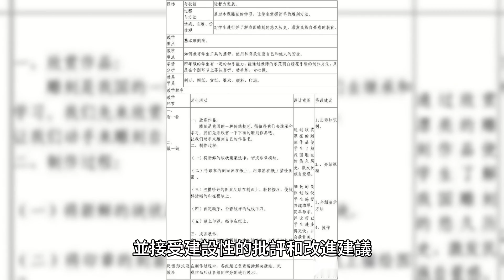建築工作室：學習設計的實踐方法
建築工作室課程中使用的一些獨特的教學技巧包括：

1. 課桌評論：課桌評論是在學生課桌上進行的專案評論。在課桌評論期間，學生展示他們的作品並接受教師和同學的回饋。

2. 評審團：評審團是由多位教師參加的學生會議，以多層次、開放的學生作品為中心。在評審期間，學生展示他們的作品並接受教師和同學的回饋。 「課桌批評」是在學生課桌上進行的專案批評。在建築工作室課程中，桌面評論家用於為學生的設計專案提供回饋和指導。在桌評中，學生向老師和同學展示他們的作品，並接受建設性的批評和改進建議。

Deskcrits 通常與「評審團」配對，即學生與多名教師舉行的會議，以多層次、開放的學生作品為中心。 建築工作室課程中的「評審團」是學生向講師小組展示他們的作品以獲取回饋和評估的會議。評審團通常由多名講師組成，評審團的目的是為學生的作品提供建設性的批評和回饋，並幫助他們提高設計和演示技能。

在建築工作室課程中，評審團會議是學習過程的重要組成部分，因為它們為學生提供了從多個角度接收對其作品的回饋的機會。 「海報板」是一種大型白板或公告板，用於建築工作室課程中展示學生的作品。它通常位於教室中央，在評審會議和評審團會議期間用作學生和教師的視覺參考。

在建築工作室課程中，海報板用於展示學生的作品，例如繪圖、草圖和模型。學生可以使用海報板向全班展示他們的作品，並接收老師和同學的回饋。 「智慧板」是一種互動式白板，允許使用者使用手寫筆或手指書寫、繪製和操作數位內容。在建築工作室課程中，智慧板可用於在評審會議和評審團會議期間顯示圖紙、圖表和其他視覺輔助工具。學生可以使用智慧板展示他們的作品並接收來自教師和同學的回饋。智慧板的互動特性可以創造更具吸引力和協作性的學習環境。